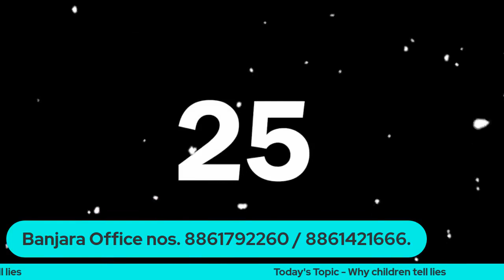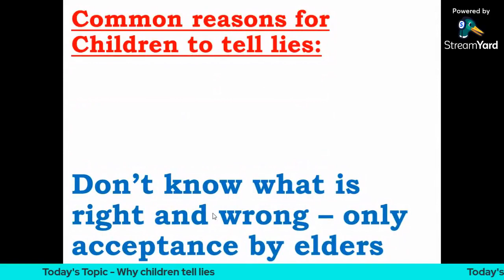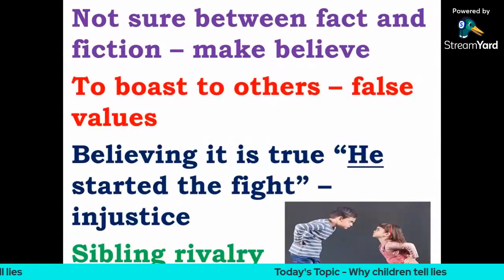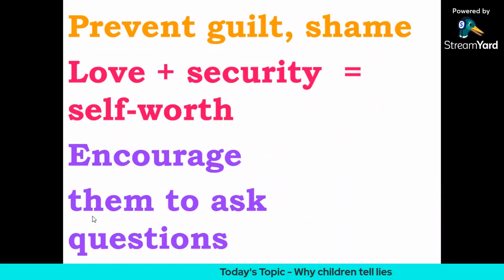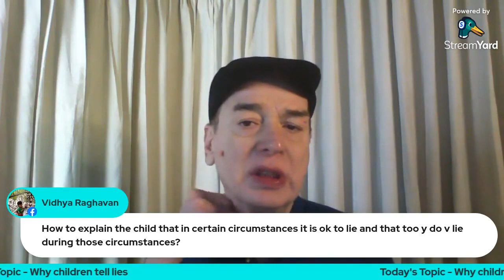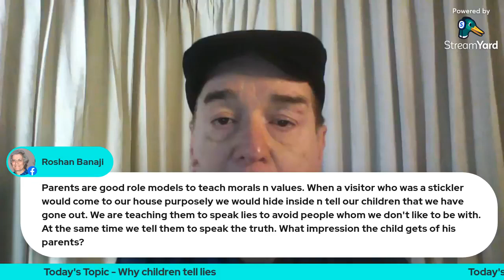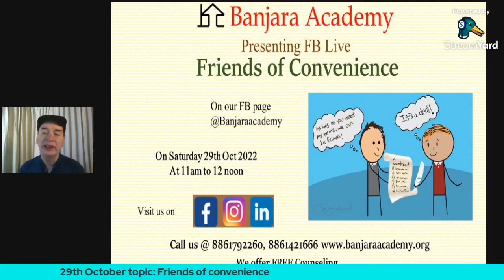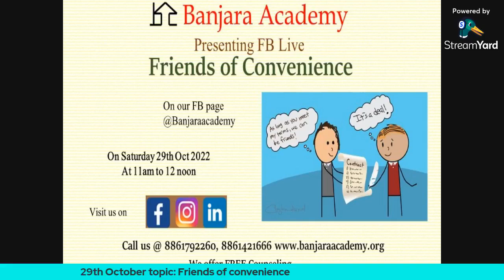Why Children tell lies